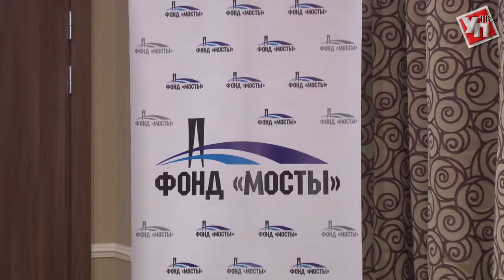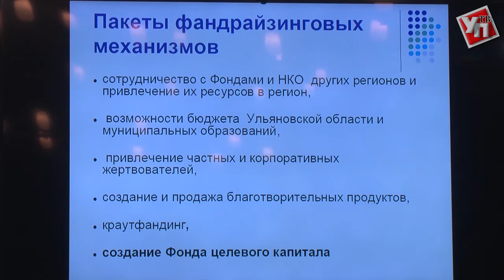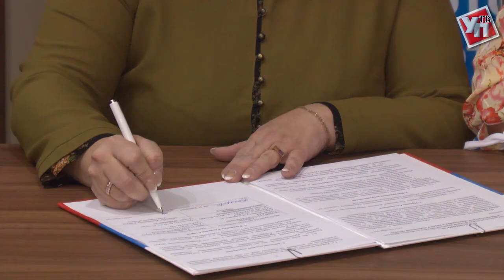В Ульяновске состоялась презентация нового фонда местных сообществ «Мосты»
31 октября в День общественника в регионе завершилась Декада Некоммерческих организаций. В рамках этого события состоялось открытие и презентация фонда местных сообществ «Мосты», который образовался ещё в сентябре этого года.